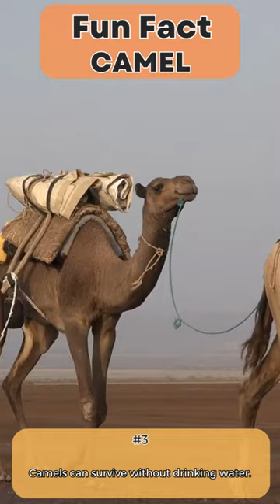#3 Camel: Uncovering the Hidden Realities: Camels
"#3 Camel: Uncovering the Hidden Realities: Camels Step into the fascinating world of Camel as we uncover the hidden truths and captivating facts in this enlightening video. Prepare to be amazed as we delve deep into the realm of Camel, unveiling its mysteries and shedding light on its remarkable journey.

From its humble beginnings to its groundbreaking innovations, Camel has left an indelible mark on the world. In this video, we present a curated collection of intriguing facts that will broaden your understanding of Camel and its significance.

Discover the lesser-known aspects, astonishing achievements, and influential figures that have shaped Camel into the phenomenon it is today. Each fact will leave you captivated, as we peel back the layers and reveal the intricacies of Camel's success.

Whether you're a devoted fan or simply curious about Camel, this video offers a unique opportunity to explore its captivating universe. Join us as we unravel the secrets, debunk myths, and provide a fresh perspective on the impact of Camel on various aspects of our lives.

Get ready to embark on a journey of discovery, as we present an engaging and informative video that will leave you with a newfound appreciation for the enigmatic world of Camel. Watch now and unlock the fascinating facts that define Camel's extraordinary story.